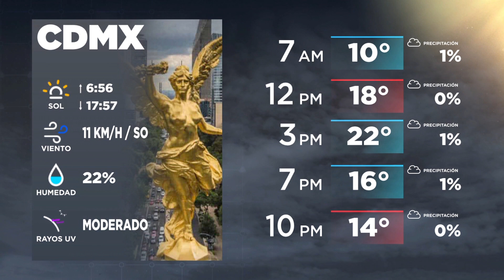Que el clima no te sorprenda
Toma precauciones